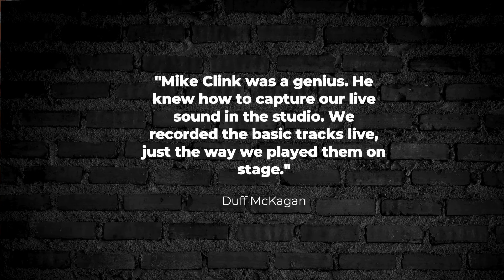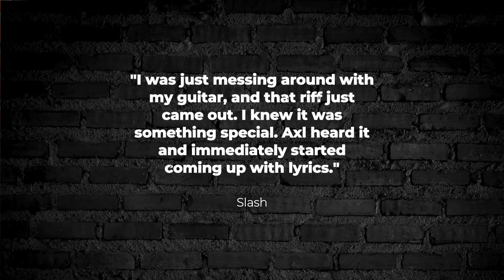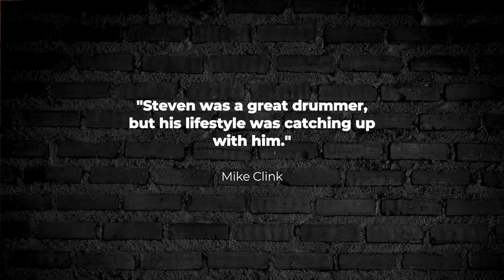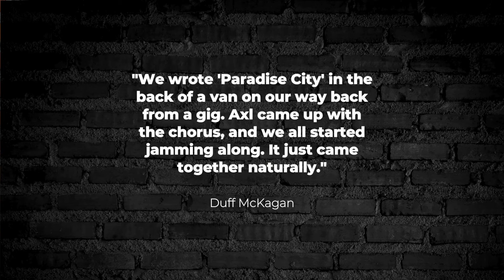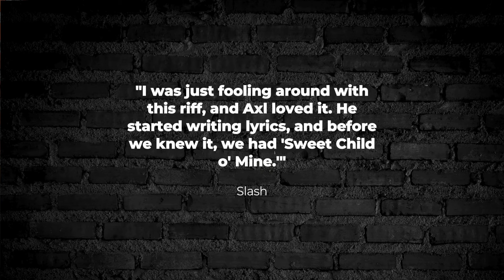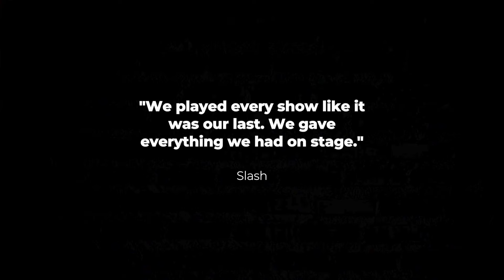How Guns N' Roses Made Appetite For Destruction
Dive deep into the chaotic and exhilarating journey behind the recording of Guns N' Roses' iconic debut album, Appetite for Destruction. This video uncovers the lesser-known stories, struggles, and triumphs that shaped one of the greatest rock albums of all time.

From the band's wild lifestyle to their raw energy in the studio, discover how Axl Rose, Slash, Izzy Stradlin, Duff McKagan, and Steven Adler created a masterpiece that sold over 30 million copies worldwide. Featuring exclusive quotes and insights from the band members and producer Mike Clink.